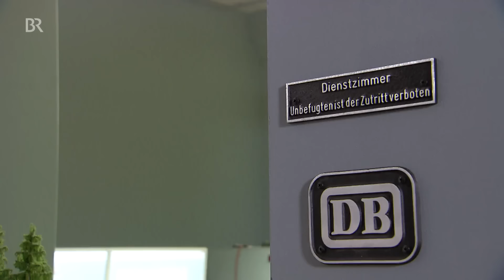Modellbahnen von Josef Brandl: Täuschend echt | Zwischen Spessart und Karwendel | Doku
Dieses Video taucht in die Modellbahnwelt von Josef Brandl ein.

Jeder kleine und große Bub bekommt leuchtende Augen bei Anblick einer riesigen Modelleisenbahn. Einer der großen "Buben", der unter den Insidern in Sachen Modellbau als Meister seines Fachs gilt, ist der Niederbayer Josef Brandl. Er baut in seiner Werkstatt in Neustadt an der Donau große Anlagen und das mit viel Kennerschaft und Feingefühl.
Autorin: Elisabeth Leinisch